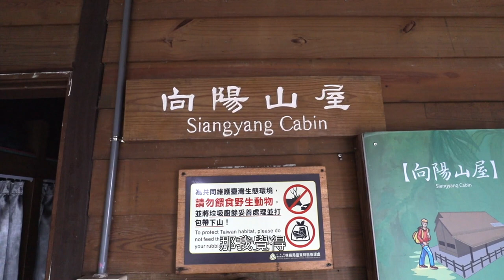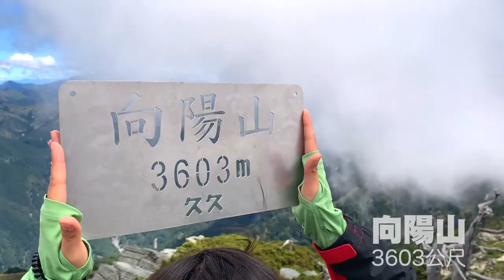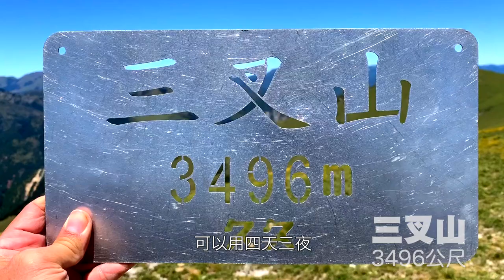4天往嘉明湖⎟慢慢走絕對會讓你驚艷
行程：
第一天：向陽遊樂區登山口→向陽山屋過夜
第二天：向陽山屋→稜線營地→向陽山三岔路→向陽山(3602m)→向陽三岔路→嘉明湖山屋過夜
第三天：嘉明湖山屋→三岔路口→嘉明湖→三叉山(百岳3496m)→嘉明湖山屋
第四天：嘉明湖山屋→三岔路口→向陽山屋→向陽山森林遊樂區登山口

費用參考
每人費用初估：
搭伙: 熊出沒代炊, 四天三夜 , @人$2300
山屋：三天 ＠人 $1400
接承車：1車$3000, 來回 @人估 $1000，泡野溪溫泉停留約1小時($500)，＠人約100元
下山的晚上慶功宴一桌＄1,200，＠人 $200
住宿：@人 不含早餐 $500 (起床至巷口有早餐可吃)
以上合計：@人 $5500